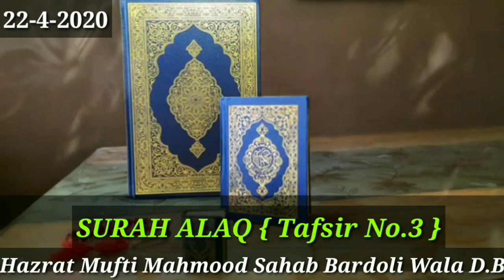Tafsir E Surh Alaq | Part - No.3 | Hazrat Mufti Mahmud Sahab Bardoli Wala D.B.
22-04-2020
Bayan#18